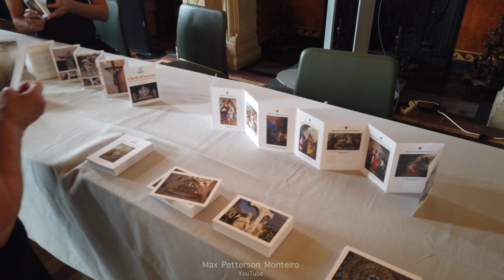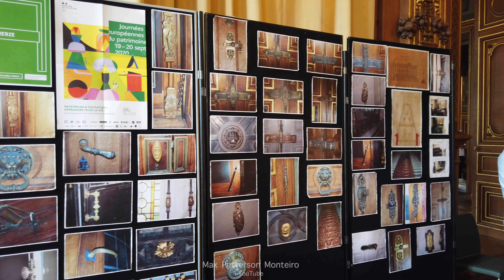COMO É A PREFEITURA DE PARIS POR DENTRO?! - HOTEL DE VILLE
Hoje nós vamos visitar a prefeitura de Paris, um dos prédios mais belos e imponentes da cidade.